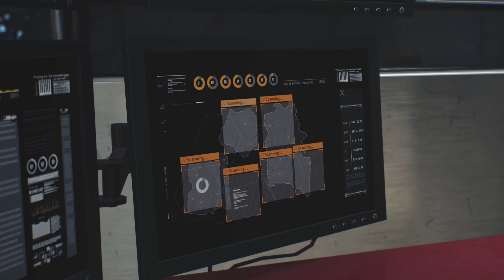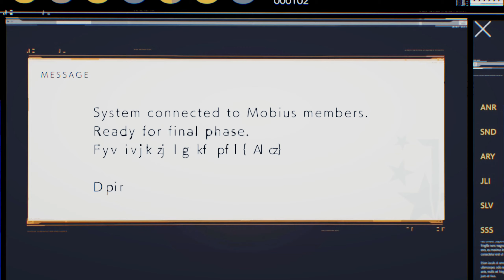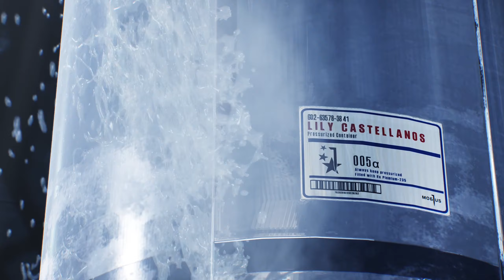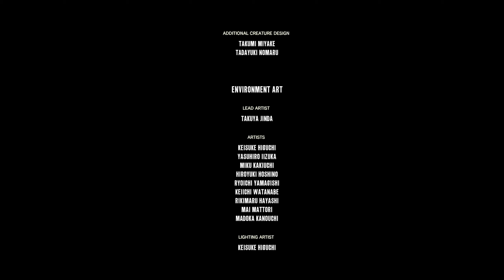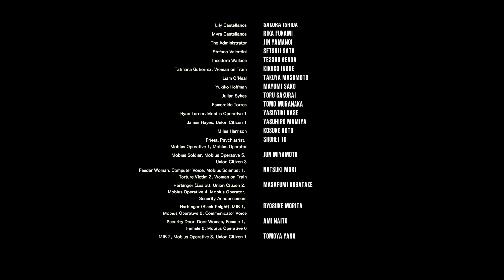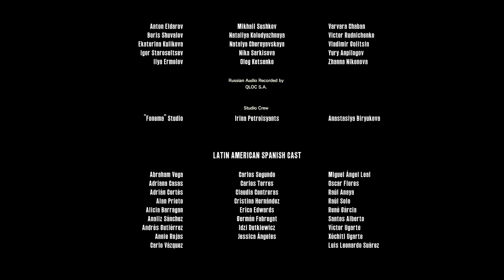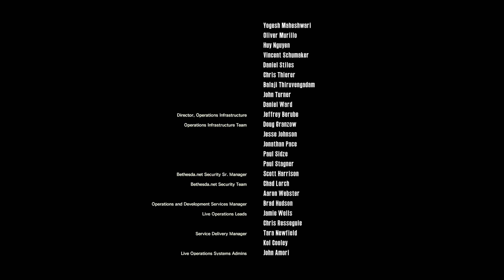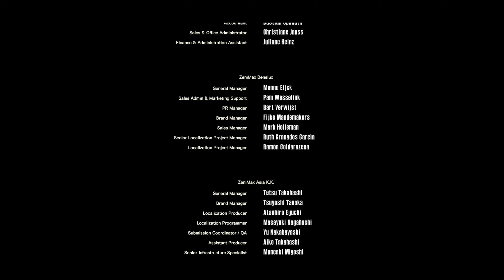The Evil Within 2 .. Finale .. Es wird nochmal richtig schwer zum Ende .. Horror Game, gameplay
The Evil Within 2 .. Das große Finale dieses grandiosen Games. Ich hab geschwitzt, ich habe geflucht aber vorallem hab ich es genossen. Vielleicht kommt ja irgendwann der 3. Teil.
Dankeschön fürs anschauen :)

Horror Gameplay mit Docmetaph